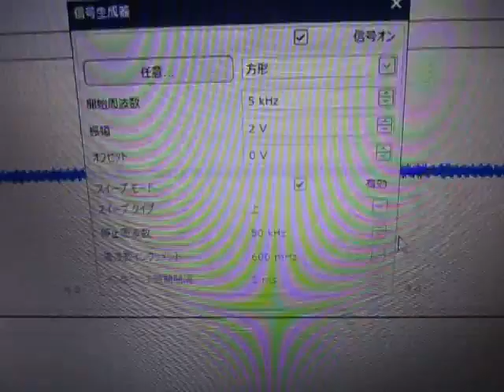超音波を利用した「表面弾性波の応用技術」 ultrasonic-labo